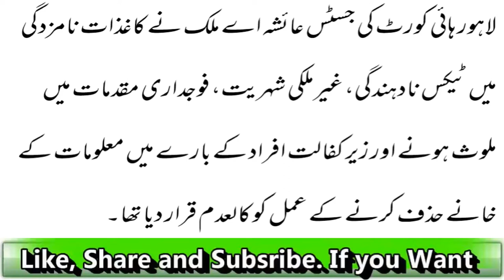کاغزات نامزدگی میں ترامیم کے خلاف سپریم کورٹ نے ہائی کورٹ کے فیصلے کو مسترد کردیا